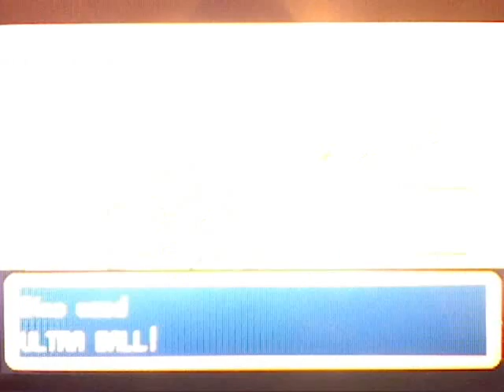Pokemon Leafgreen Walkthrough Part 53:Catching Moltres!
In this video Dino tries to catch the legendary bird of fire, Moltres! Thank you and enjoy.

Moltres
LV.50
Fire/Flying
Moves:
Fire Spin
Agility
Endure
Flamethrower